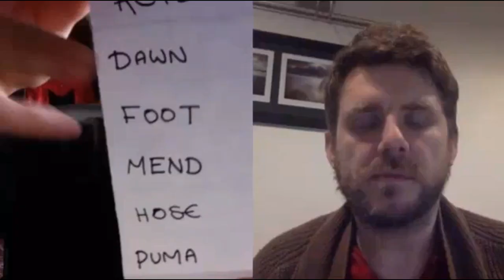Magic Review - Buzzwords by Dan Harlan & Milbourne Christopher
Detailed review of Buzzwords by Dan Harlan & Milbourne Christopher

At a Glance:
Format: Instructional video
Cost:$10
Skill Level: Beginner
Type of Magic: Mentalism Prediction Effect
Overall Rating: 3/5

Unbiased Magic Reviews
Buzzwords
Dan Harlan
Mentalism
Prediction
Penquin Magic